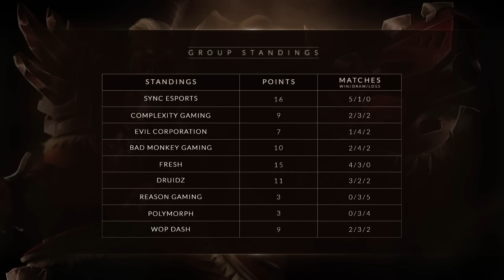DEBL Season 2 Groups Day 12 - Mint vs coL game 1